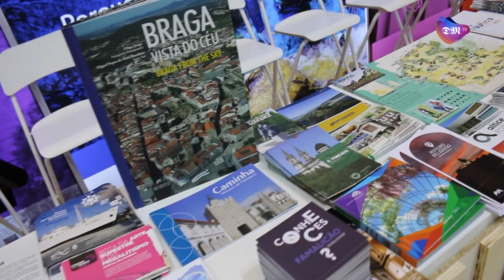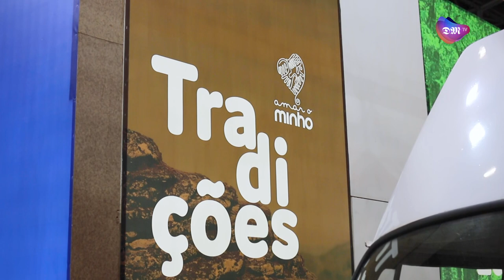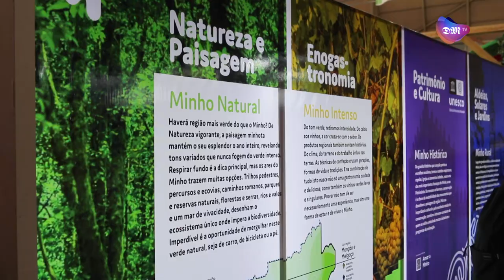Minho está em peso na Bolsa de Turismo de Lisboa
Lisboa é, por estes dias, palco de mais uma edição da maior feira de turismo do país, a BTL.
O Minho não podia faltar e, por isso, os 24 municípios da região estão presentes nesta que é a maior mostra do que se faz de melhor no turismo de Portugal.